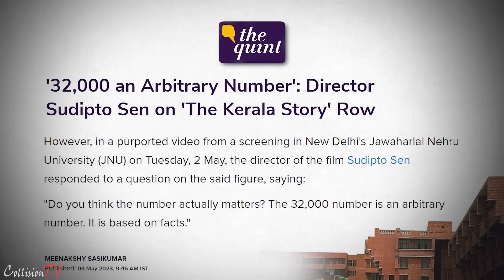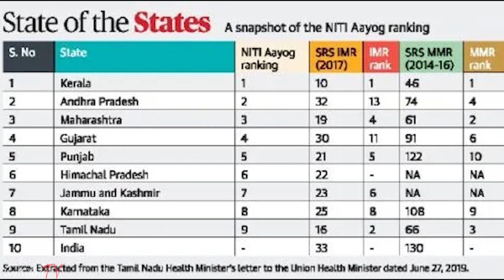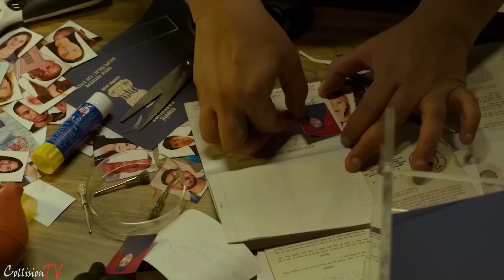The Kerala Story | True or Fake? | Collision TV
"The Kerala Story" is a recently released movie by director Sudipto Sen that has been surrounded by controversy. The movie revolves around the story of four women from Kerala who converted to Islam and joined a militant organisation. However, there are questions about whether this movie represents the truth or propaganda. What is the truth behind the story being conveyed in this movie? Is something being hidden from us? Watch this video by Collision TV to find out more.

'The Kerala Story' narrates the tales of three young girls from various regions of Kerala, with the primary focus on the story of Shalini, who is abducted and subsequently converted to Islam. Shalini is then radicalized. and compelled to join ISIS as a terrorist.

The Kerala Story is a 2023 Indian drama film directed by Sudipto Sen and produced by Vipul Amrutlal Shah. It stars Adah Sharma, Yogita Bihani, Sonia Balani, and Siddhi Idnani. The plot follows the story of a group of women from Kerala who are converted to Islam and join the Islamic State of Iraq and Syria (ISIS). The film is premised on the conspiracy theory of "love jihad", and falsely claims that thousands of women from Kerala are being converted to Islam and recruited into ISIS.

The film has been widely criticized for its false and misleading portrayal of Kerala. Critics have accused the film of being propaganda and of trying to incite communal violence. The film has also been criticized for its negative portrayal of women and for its Islamophobia.
The Kerala Story is a dangerous and harmful film. It is a work of propaganda that seeks to spread hatred and division. The film should be avoided by all.

⌬︱PC Specifications
⛦ Processor - AMD Ryzen 3 2nd Gen
⛦ RAM - CORSAIR 8GB Vengeance LPX DDR4
⛦ Graphic Card - GTX 1050Ti 4Gb Graphic Card
⛦ Mother Board - GIGABYTE B450M DS3H
⛦ Mouse - Ant Esports GM200W
⛦ Monitor - Samsung LED Backlit Computer Monitor
⛦ Cooler Master MasterLiquid
⛦ Headphone - GAMDIAS Hebe M1 RGB